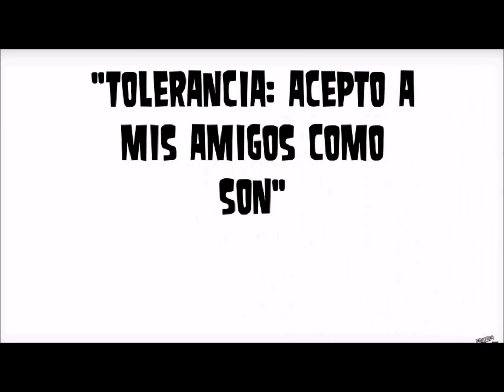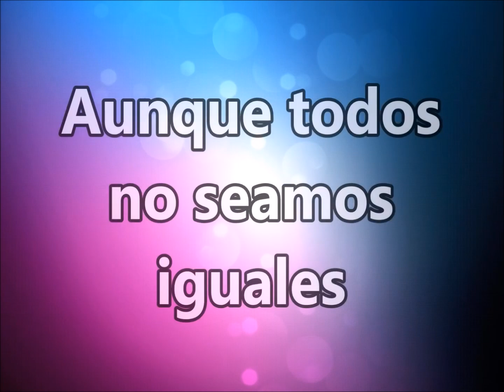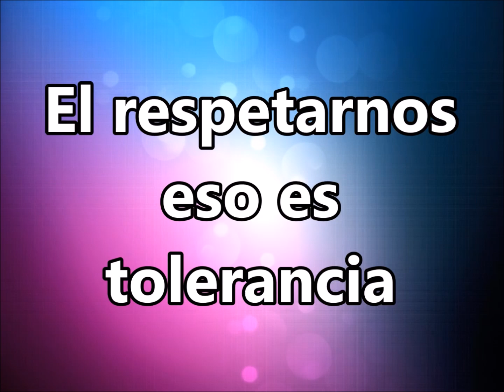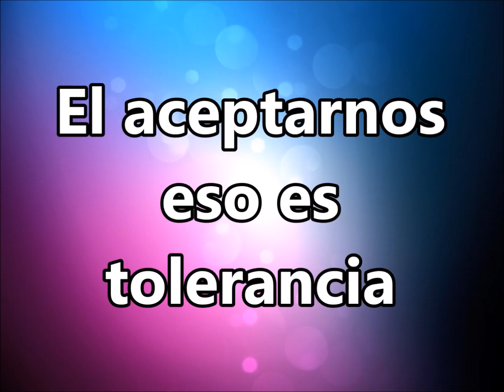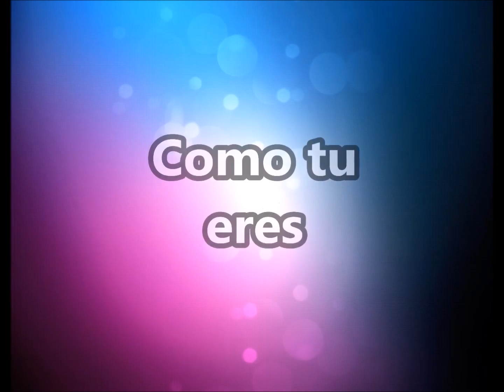APRENDO A SER TOLERANTE SIENDO TOLERANTE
Educar en valores. La tolerancia
Enseña a los hijos a ser tolerantes en las relaciones con sus amiguitos y familiares.
Ser tolerante es lo mismo que ser respetuoso, indulgente y considerado con los demás. Es una cualidad personal que se define como el respeto a las ideas, creencias o prácticas de los demás, aunque sean diferentes o contrarias a las nuestras.

Ser tolerante es aceptar y permitir las circunsancias o diferencias de los demás, es no impedir que haga lo que éste desee, es  admitir la diferencia o la diversidad. Para que los niños establezcan buenas relaciones con sus semejantes, es necesario que aprenda a ser tolerante desde muy pequeño. Descubre cómo educar en valores a tu hijo, en concreto, cómo educarle en el valor de la tolerancia.
Cómo inculcar la tolerancia en los niños
La tolerancia juega un papel muy importante en las relaciones de los niños con sus iguales y con su familia. Es importante que ellos escuchen las ideas y las opiniones de sus amiguitos, que acepten sus criterios aunque sean distintos a los suyos, y que consigan ponerse de acuerdo con sus compañeros durante un juego, en alguna actividad o en un aula. La tolerancia les ayuda a que tengan una buena integración en un grupo o equipo.

El niño no nace tolerante. Su conducta natural es que todo sea para sí, y que todos estén de acuerdo con él, por lo que es indispensable que el proceso de aprendizaje acerca de la tolerancia empiece desde bien temprano.
Educar en valores a los niños: Aprendiendo a ser tolerante
El ejemplo de los padres es la mejor herramienta que pueden utilizar para inculcar valores en la educación de los hijos. La tolerancia es un valor importante para el buen desarrollo de las relaciones sociales del niño. El niño puede aprender a ser tolerante:

- Cuando sus padres también lo sean

- A través de cuentos e historias

- Por las actividades que desarrolla

- A través de los juegos

- En la convivencia con los demás niños

- Aprendiendo a respetar las diferencias

- Conociendo diferentes culturas

- A través de los viajes en familia

- Conociendo los beneficios de la conciliación, de la paz

- Compartiendo, sin pelear

- Aprendiendo a no burlarse de los demás

Fuente consultada:
- Cuentos y canciones para compartir valores. Ed.de la Infancia